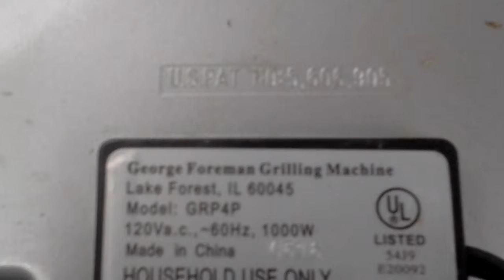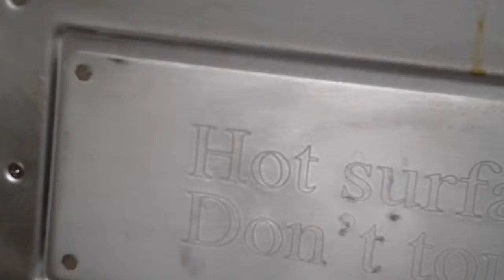George Foreman Grilling Machine